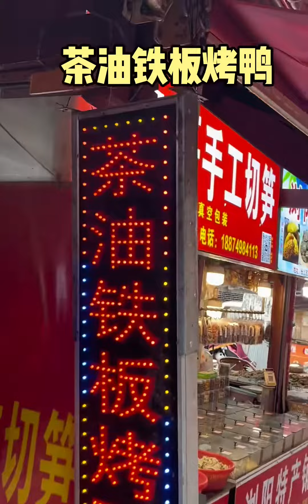长沙南门口菜市场，小吃届的黄埔军校！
金秋十月·美食分享记,街头美食,探店,长沙